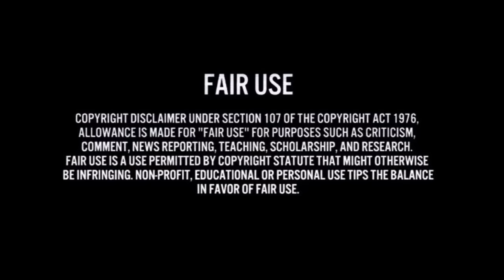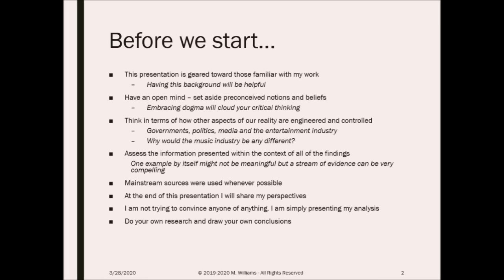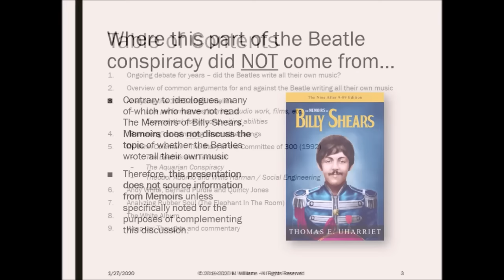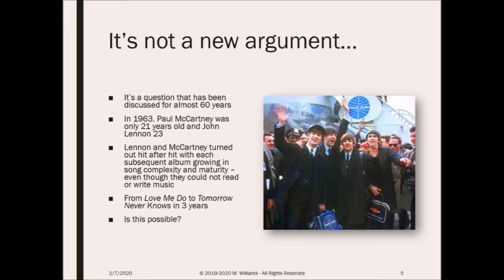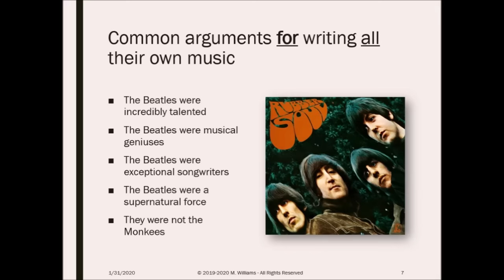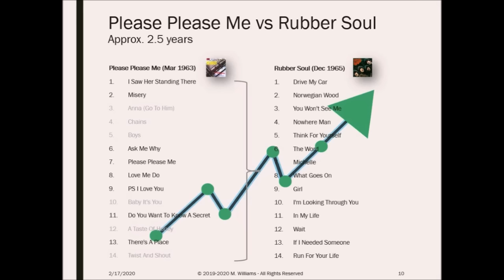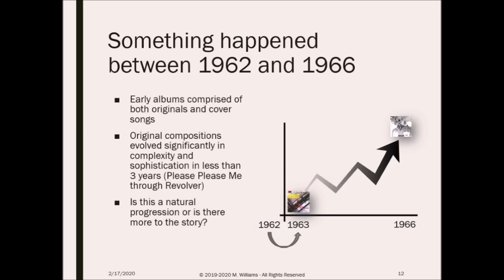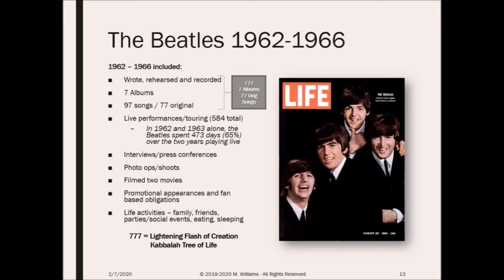Sage of Quay™ - Mike Williams - Did The Beatles Write All Their Own Music? (Apr 2020)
Beatles researcher Mike Williams investigates the highly controversial topic of whether the Beatles wrote all their own music. In this comprehensive 4.5-hour presentation, Mike pulls back the curtain to reveal how mainstream clues, hidden in plain sight, hold the keys to the true story behind the Beatles.

FOOTNOTES/CORRECTIONS:
✔️ On charts #67 and #71, the slides state the Beatles wrote 237 original songs. The number of songs should be stated as ~200 as reflected (correctly) on slide #6.

✔️ Slide 14 shows PPM completed in one day. The official narrative tells us the Beatles recorded 10 of the album's 14 songs on February 11, 1963, within 13 hours. From Wikipedia: Aside from their already released singles, the Beatles recorded the majority of Please Please Me in one long recording session at EMI Studios on 11 February 1963 (i.e., 10 of the 14 songs recorded in one day). The chart reflects when the majority of the album was started and completed.

The views and opinions expressed by any guest featured in The Sage of The Quay Radio Hour are those of the guest and do not necessarily reflect the opinions or views of the host Mike Williams or of The Sage of Quay Radio Hour as a whole.

Any images used in this video or any other Sage of Quay Radio Hour presentation are considered to be in the public domain, free to use, royalty-free material we have licensed or in compliance with the Fair Use Clause contained within the Copyright Act (17 US Code § 107).